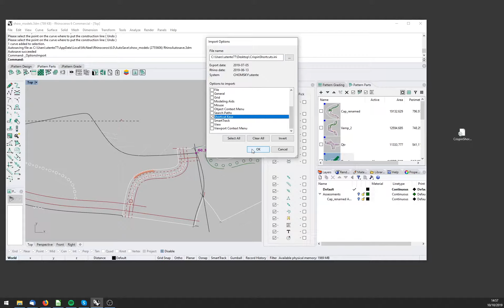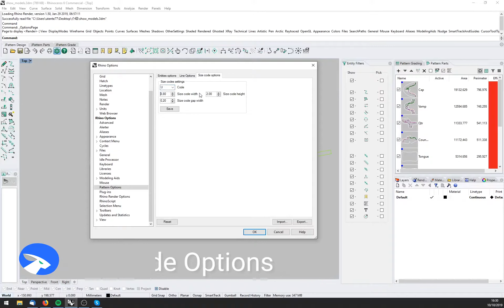Jevero 2020.0 Teaser Video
Hello! The Jevero Team is very proud to announce the new version of the Pattern Engineering Software Jevero
Jevero is a plugin for Rhinoceros 5 and Rhinoceros 6 dedicated to shoe pattern engineering. Draw, lines, chamfers, notches, with Rhino and send them to all cutting tables.

Please take a look at the new features in this version, and visit us in the community where we discuss Jevero and Pattern engineering